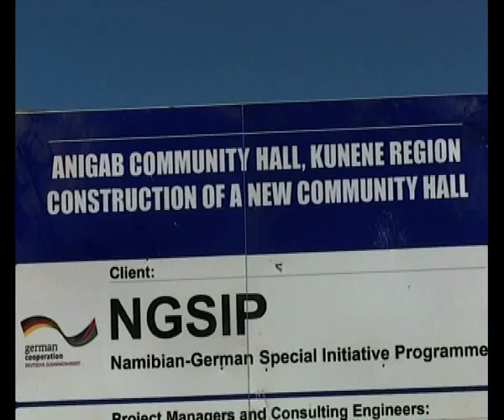Namibia-German Special Initiative Programme:Anixab-NBC